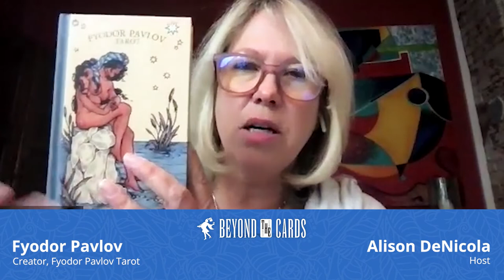Beyond The Cards (Episode 14): Fyodor Pavlov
Captivating fine artist Fyodor Pavlov joins us on this episode of Beyond The Cards! Russian émigré and longtime New Yorker, Fyodor Pavlov creates art that brings new life to the past for contemporary audiences. He works primarily through the medium of watercolor and ink and maintains a strong portfolio focused on motifs of history, queer sexuality and esoteric occultism. His most recent project is Fyodor Pavlov Tarot, which was printed to great acclaim through Kickstarter and is now proudly published by U.S. Games Systems, Inc.

Pinterest • @usgames